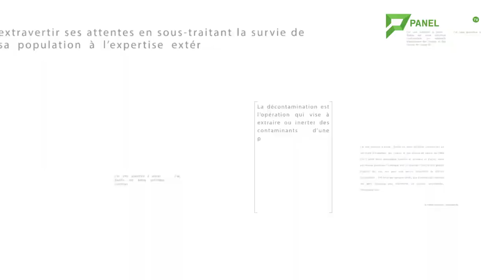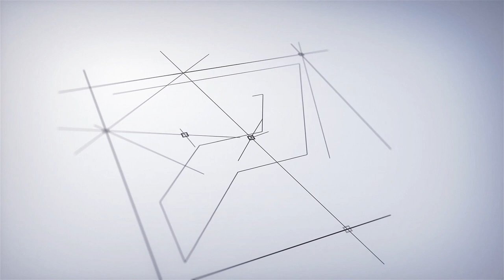COVID-19 : LE PROFESSEUR LAZARE KAPTUE NOUS PARLE DE L'ETAT D'AVANCEMENT DE LA RECHERCHE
Dans sa démarche d’appui-accompagnement à la stratégie globale de riposte des gouvernements, Panel Africa TV offre trois émissions pour lutter contre le Covid-19 au Cameroun et à travers l’Afrique : - Une émission sur l’état d’avancement de la recherche et de la réflexion sur le Covid-19 - Une émission pour promouvoir le respect des mesures barrières, les paiements mobiles et former le public aux usages du port de masque, etc. - Des publireportages sur la production des équipements de protection : blouses, masques, gels de main, visières, appareils d’assistance respiratoire et appareils de décontamination pour faire en sorte que, les populations soient dûment informées au sujet des normes relatives aux dispositifs médicaux, et de la nécessité de les respecter et d’y veiller. Regardez sans plus tarder notre toute première émission avec l'Hématologue et Professeur émérite Lazare KAPTUE, qui nous parle de l’État d’avancement de la recherche sur le Covid-19. Dans les tout prochains jours, sur le même sujet, le Biologiste et Professeur émérite François-Xavier ETOA prendra la parole pour nous éclairer.